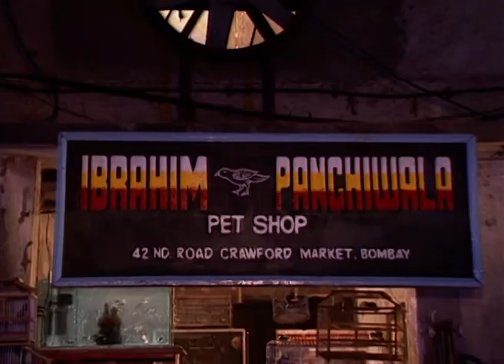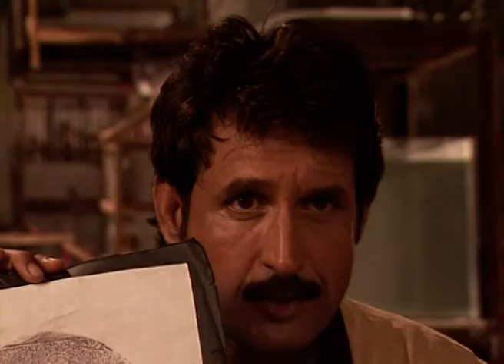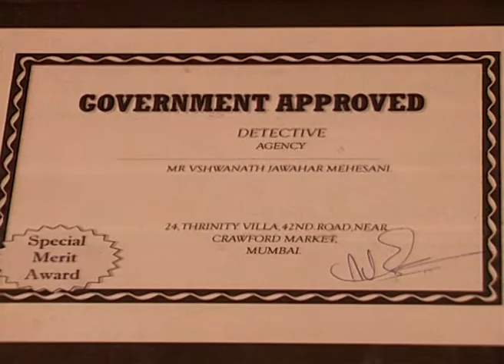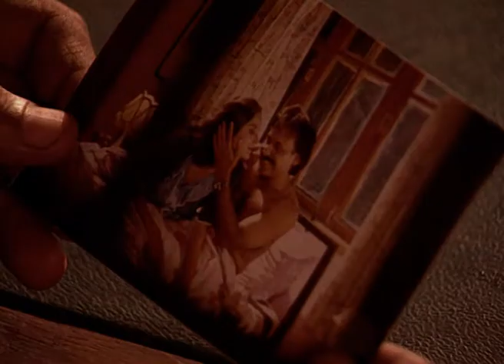Shapath - Full Ep - 45 - Zee TV